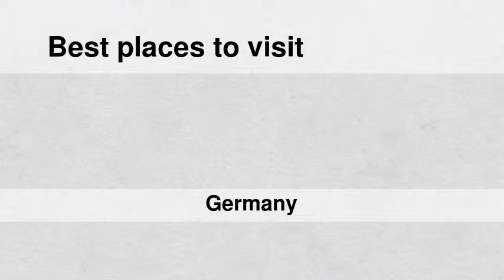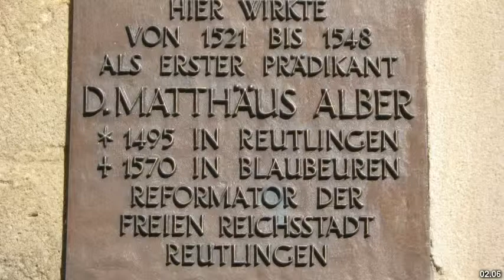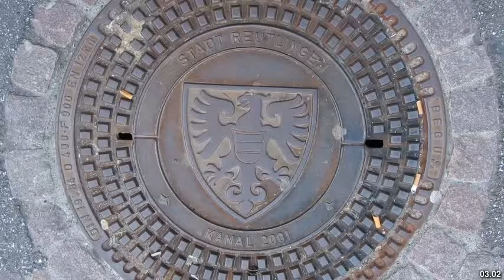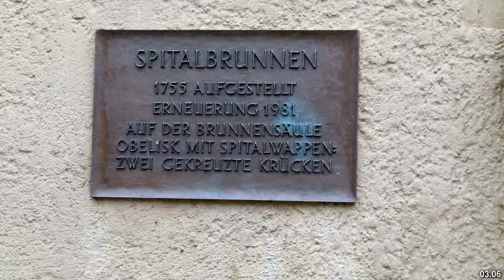Best places to visit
Best places to visit - Reutlingen (Germany) Best places to visit - Slideshows from all over the world - City trips, nature pictures, etc.